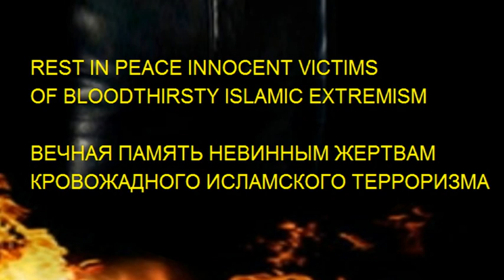First witness video moments after Moscow Domodedovo airport bombing ★ VR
© APARTEID ROCK ★ 'Апартеiдъ' ★ アパルトヘイト ★ ★ First witness video moments after Moscow Domodedovo airport bombing ★ STILL ★ VR

RussiaToday | January 24, 2011 | 211 likes, 71 dislikes

At least 35 people have been killed by a terrorist explosion at Moscow's busiest Airport, Domodedovo. Around one hundred and thirty others have been hurt by the blast in the luggage collection area of the international arrivals hall. Police say one, or several suicide bombers could be to blame.
Category:

Howto & Style
Tags: * Domodedovo airport bombing * Domodedovo airport explosion * Domodedovo terrorist attack * terror attack * Domodedovo killed * video * amateur video * eyewitness * death toll * caught on camera * Домодедово взрыв * Домодедово теракт * Взрыв в аэропорту Домодедово * moscow news * moscow airport * аэропорт * Домодедово * Moscow explosion * Russia explosion * RT * Russian airport * очевидцы любительское видео

First witness video moments after Moscow Domodedovo airport bombing

ИСЛАМ МУСУЛЬМАНЕ ТЕРРОР ЧЕЧНЯ ДАГЕСТАН ISLAM WTC 911 QURAN KORAN PALESTINE ISRAEL